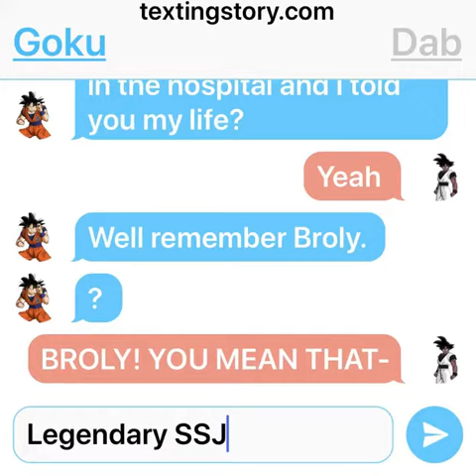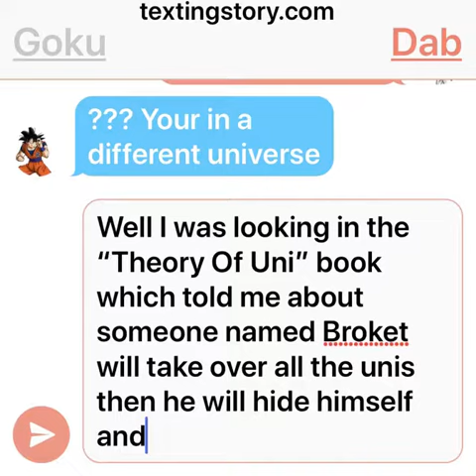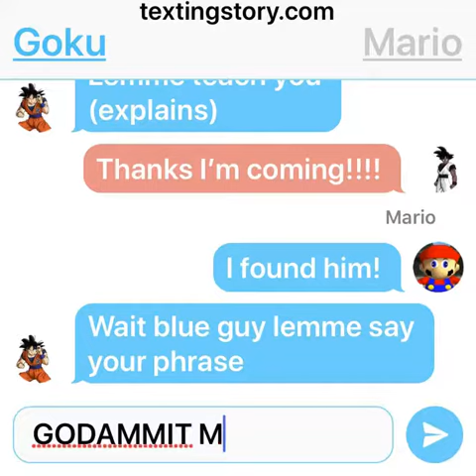The Unknown S2 EP3 (Part 02/02)